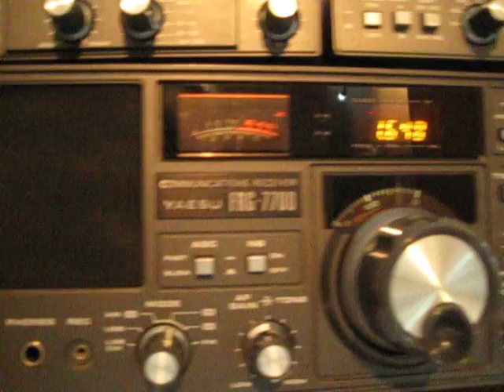1647khz unid 9.3.2010